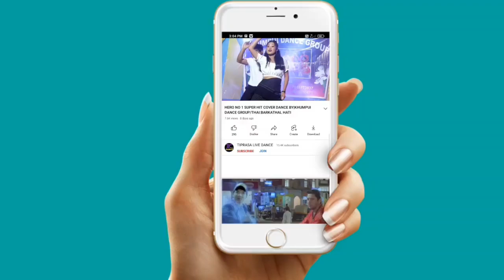BOH AINI DEHMALE COVER DANCE BY|KHUMPUI DANCE GROUP|AT BARKATHAL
Song:-Boh aini Dehma le
Singer:molshoyham
jenevy molshoy

Lyrics and composed
molshoyam